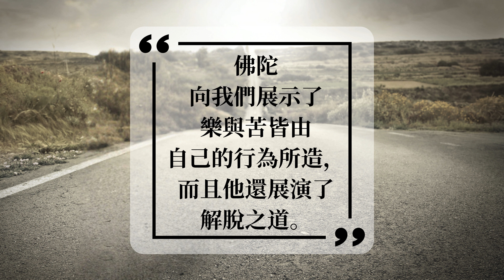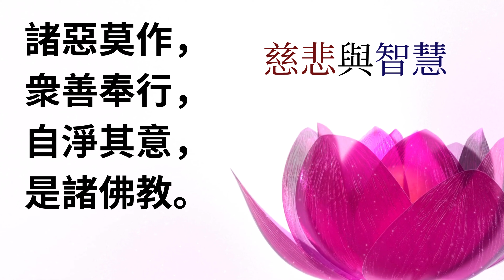審思法教片刻 | 佛陀如何能幫助我們？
佛陀如何能幫助我們？僅僅祈禱佛陀，就能讓我幸福快樂、心想事成，甚至成佛嗎？